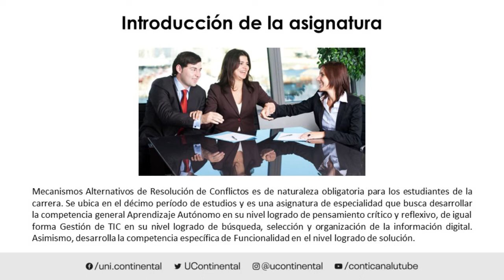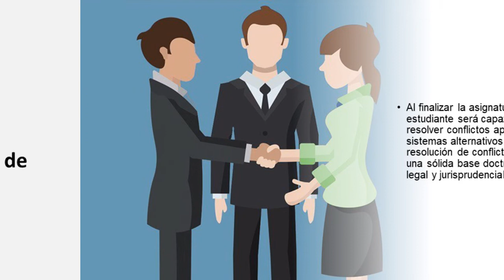Presentación de la asignatura: Mecanismos Alternativos de Resolución de Conflictos